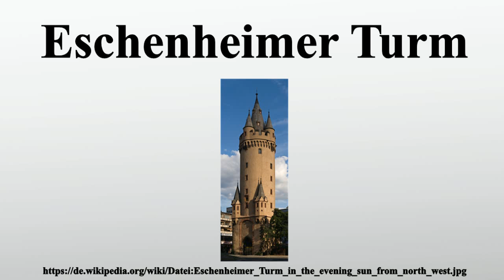Eschenheimer Turm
Vielen Dank für Ihre Unterstützung:

Der Eschenheimer Turm war ein Stadttor der spätmittelalterlichen Frankfurter Stadtbefestigung von Frankfurt am Main und ist ein Wahrzeichen der Stadt.In der geschichtsbedingt weitgehend von Nachkriegsarchitektur geprägten Frankfurter Neustadt, heute besser bekannt als Frankfurt-Innenstadt, stellt der Anfang des 15.Jahrhunderts errichtete Turm zudem das älteste und zugleich fast völlig im Originalzustand erhaltene Bauwerk der Frankfurter Innenstadt dar.

Bild-Copyright-Informationen
Urheber Info: Jürgen Matern